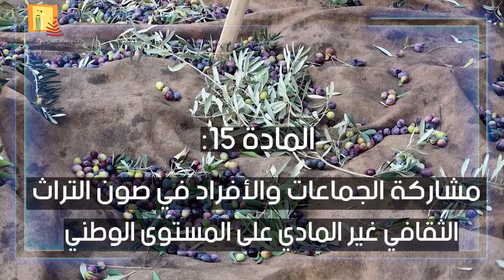اتفاقيّة اليونسكو لصون التّراث الثّقافي غير المادي لسنة 2003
نتعرف من خلال هذا الشريط على فحوى المادة الخامسة عشر لاتفاقيّة اليونسكو لصون التّراث الثّقافي غير المادي لسنة 2003  وعلى بعض التفاصيل  المتعلقة بمشاركة الجماعات والأفراد في صون التراث الثقافي غير المادي على المستوى الوطني